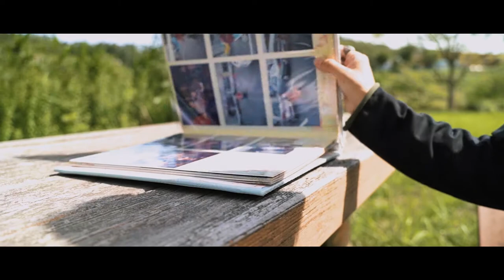KALAS - Session One - (prod.koki abe) 【Official Music Video】